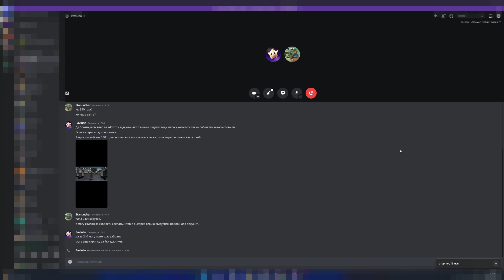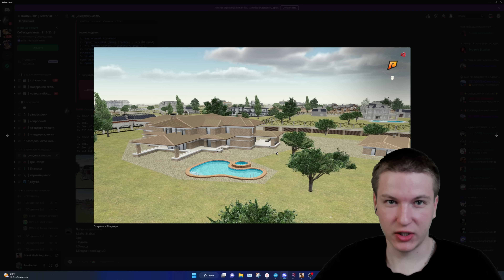ПРОДАЛ САМЫЙ ДОРОГОЙ ДОМ ЗА КОПЕЙКИ.. | GTA РАДМИР РП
хасл онлайн, hassle online, радмир рп, хассл, хассл, крмп, гта